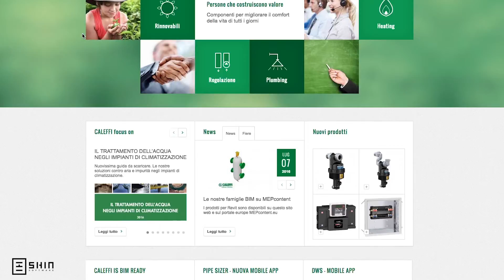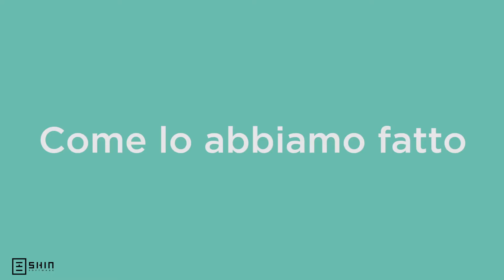Shin Software per Caleffi S.p.A. - Pipe Sizer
Shin Software ha sviluppato per Caleffi S.p.A. una avanzata APP per web e mobile (Android e iOS) chiamata Pipe Sizer.
L'APP permette velocemente e correttamente di calcolare le perdite di carico per un impianto di acqua o aria, localizzate o distribuite, in modo comodo ed efficace.
Di fatto Pipe Sizer costituisce l’evoluzione tecnologica dei rinomati "Quaderni Caleffi".